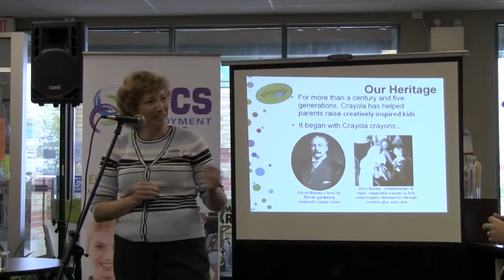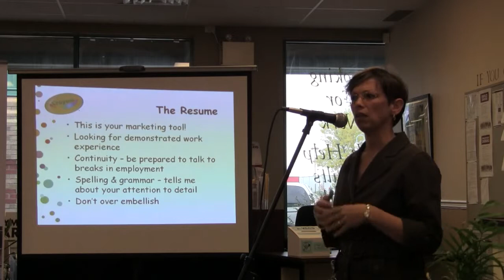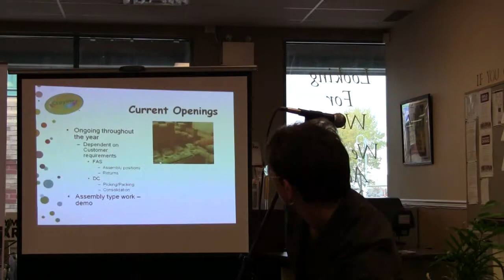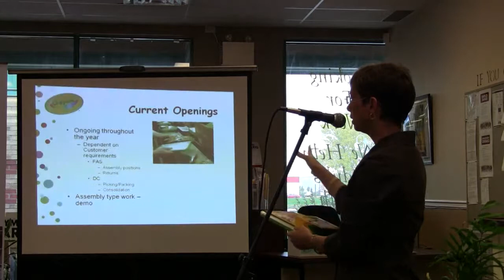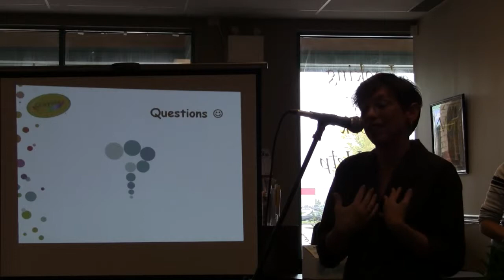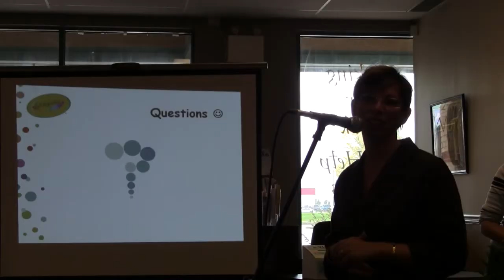Employer Presentation: Crayola Canada 2010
VCCS Employment Services presents Melissa Levesque from human resources of Crayola Canada in Lindsay ON. Melissa shares some insight into what it's like to work at Crayola as well as what she looks for on a resume and during the interview.